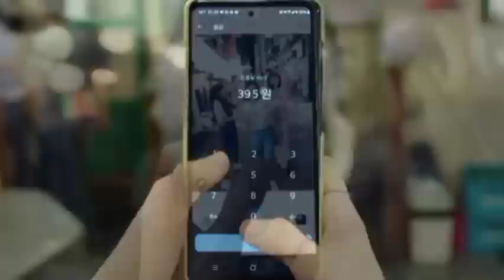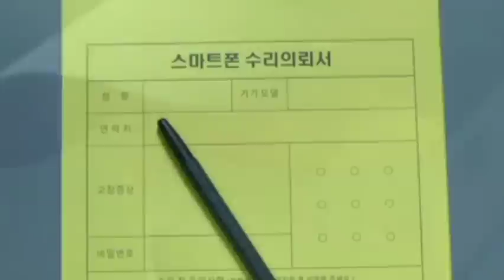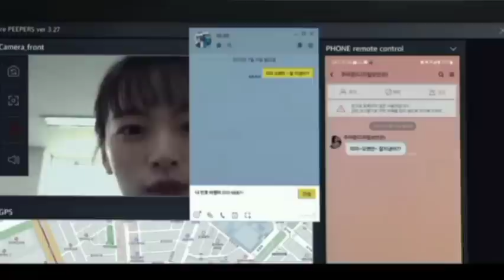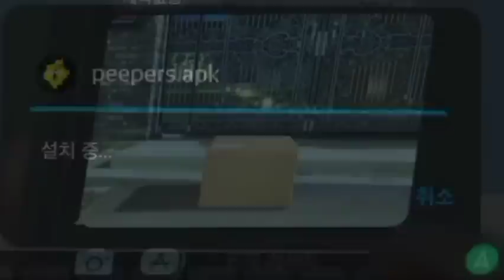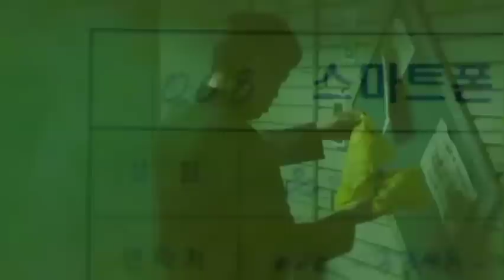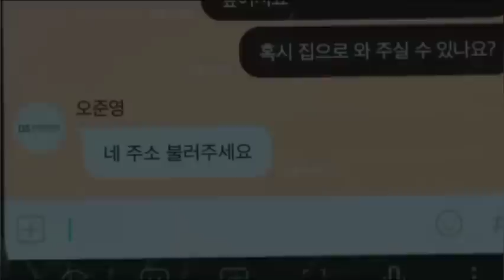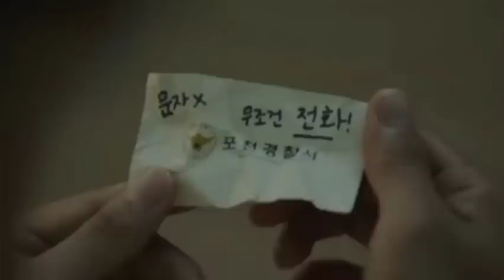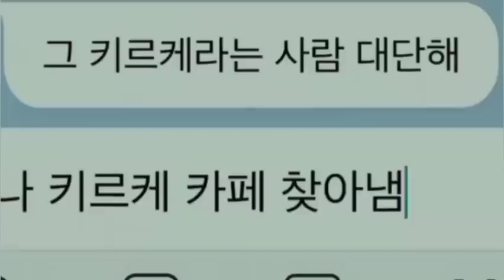U Nongpyniap briew lyngba da ka Mobile Phone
Credit :
Movie : Unlocked  2023
Director : Kim-Tae-joon
Producer : Choi Min-Cheol, Kim Jae-sun
Credit: